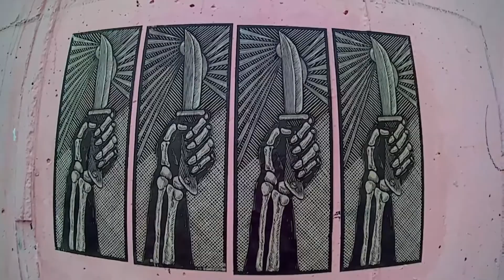Intervención mural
¡Saca tus mejores diseños!
Realiza la técnica de paste up en sencillos pasos.